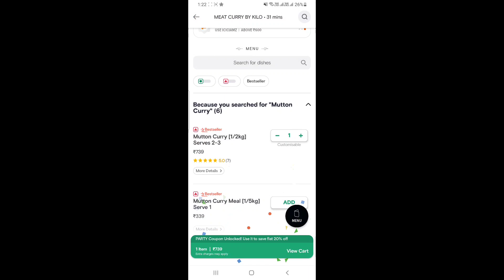Mutton Party | Handi Mutton | ExploreWithRicky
Best Mutton|Mati Handi Mutton| Handi Chicken

Best Mutton In Odisha|ମଟନ| Desi Style Mutton |Mutton Curry

Restaurant :- Meat curry By kilo

Mutton curry
replacement of Kishore bhaina Mutton

food
food challenge
khordha toka comedy
dj song
kishore hotel bhubaneswar
food vlogs
hindi movie
asmr eating
Dashboard
odia bhajania comedy
natia comedy
odia song
mutton Curry
kishore bhaina mutton bhubaneswar
best biryani in bhubaneswar
food shorts
rupa pintu